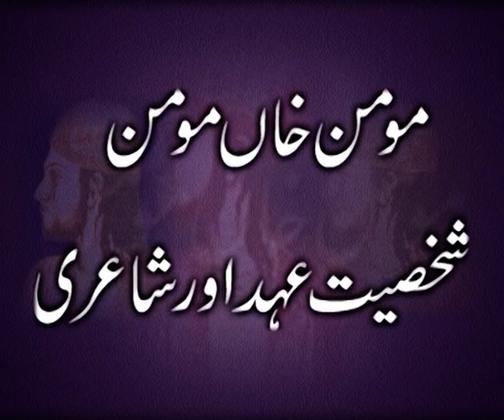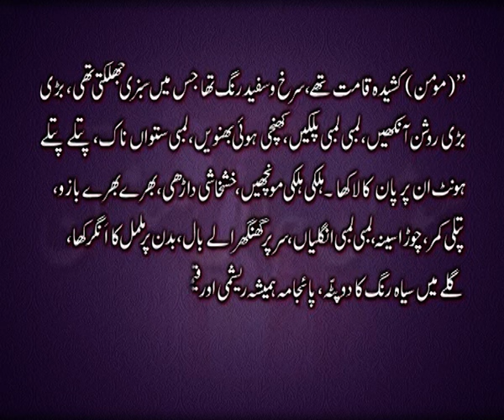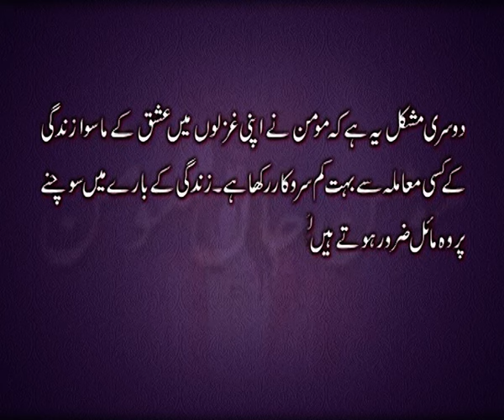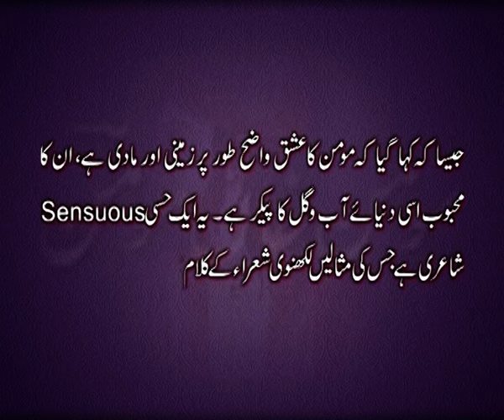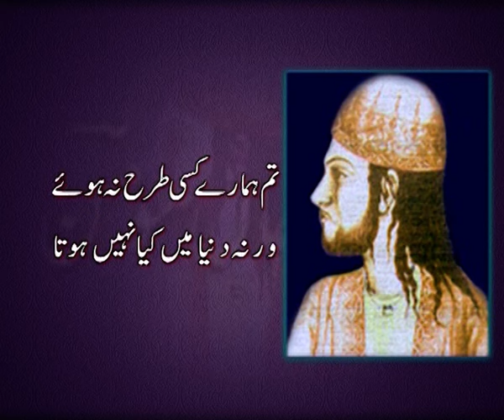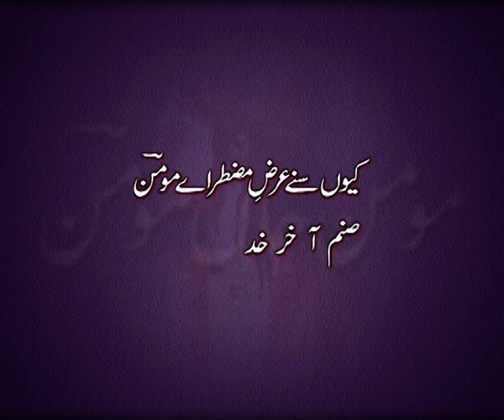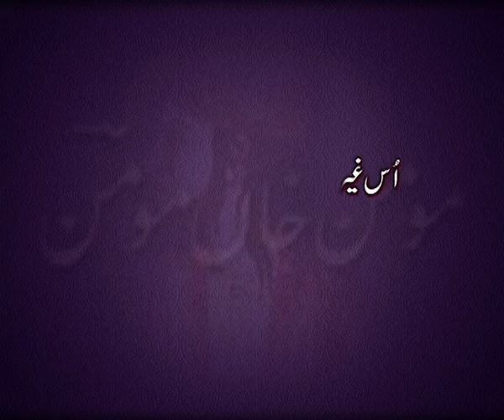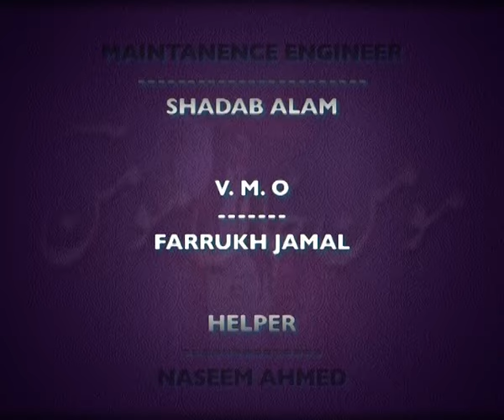MOMIN KHAN MOMIN - SHAKHSIYAT AHED AUR SHAYARI